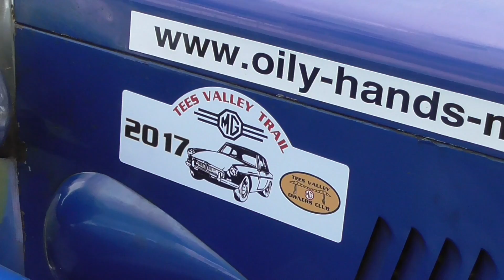Tees Valley MG Owners Club Tees Valley Trail 2017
to see what we get up to with our MGs. A great day on this annual run. Thankfully the weather cooperated most of the time.